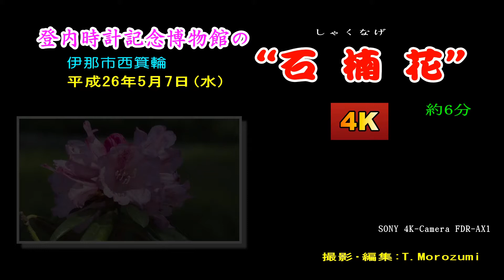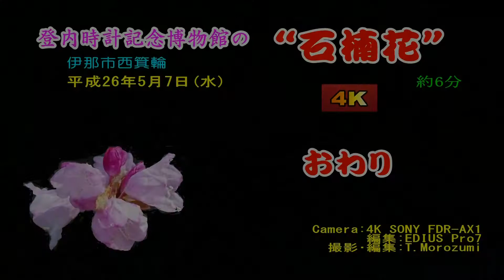20140507_[4K] 登内時計記念博物館の石楠花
【登内時計記念博物館の石楠花】・・・石楠花の花が満開！。伊那市・登内時計記念博物館敷地内の「石楠花」。約1,000本の赤白ピンクの花が咲き誇っていました。雑木林の中で日当たりが悪く、きれいな花が可愛そうでした。